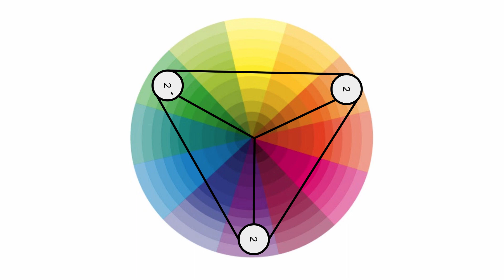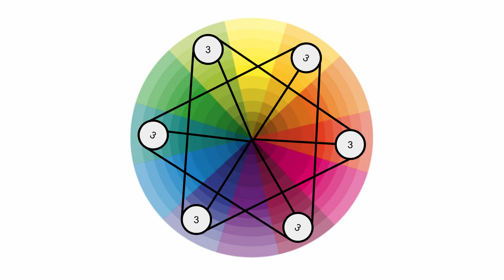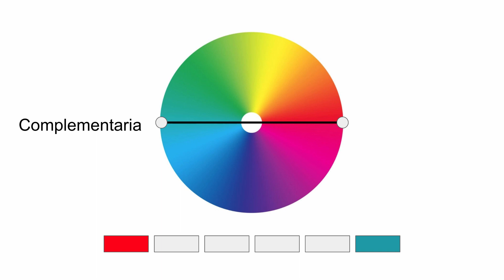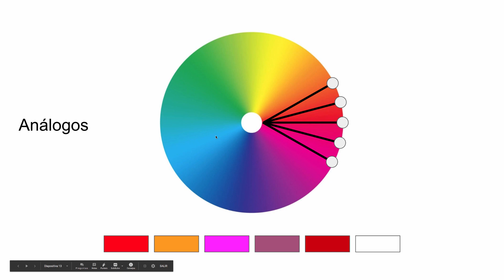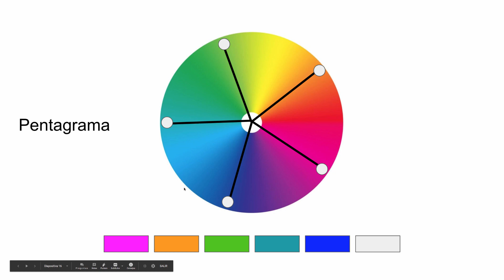Nuevo Curso Diseño Gráfico 2020 – 2021 Tutorial No. 11. Armonía del color. liclonny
En este video se menciona las relaciones que hay en los colores dentro del circulo cromático y los diferentes perfiles